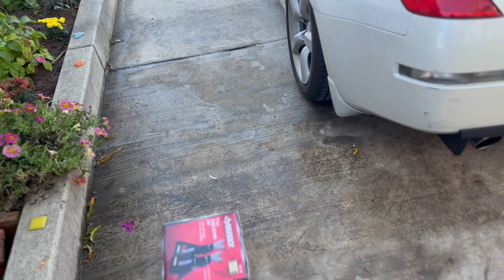Is that a tomei ! / New 350z gets a Tomei exhaust !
IS THAT A TOMEI ! I didn't know where to start with this build, so why not !